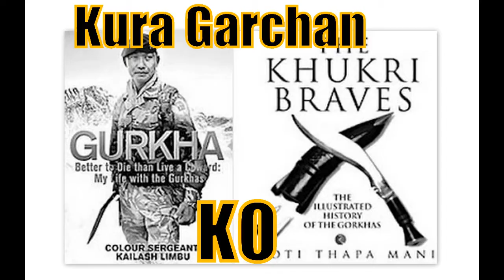Gorkhaland_2 lyrical video